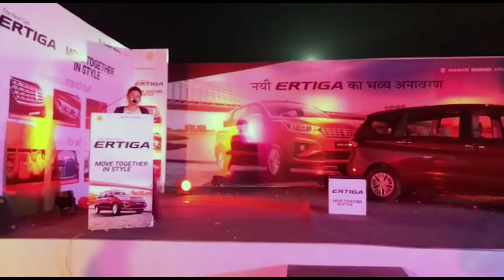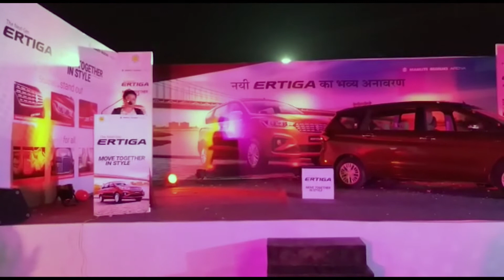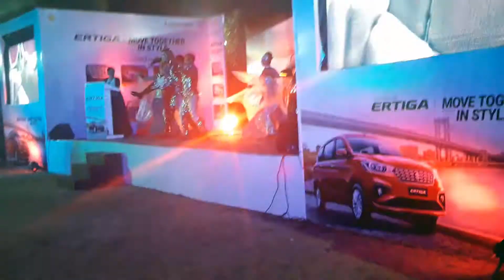Eirtiga Maruti Suzuki Launching ceremony -20thDec,2018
Hosted two days launching ceremony for New Eirtiga Maruti Suzuki... At fhatenagar and Bhinmal For Rajasthan zone